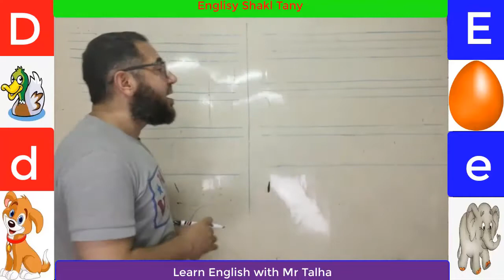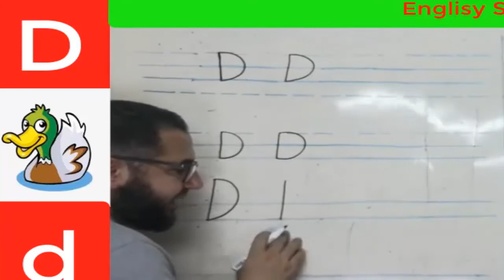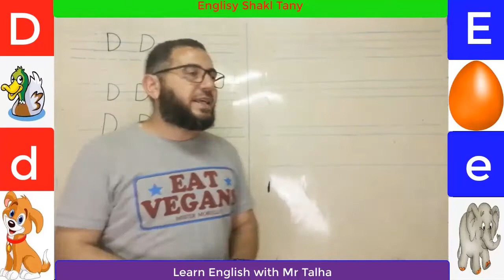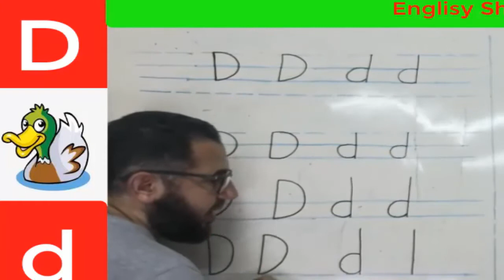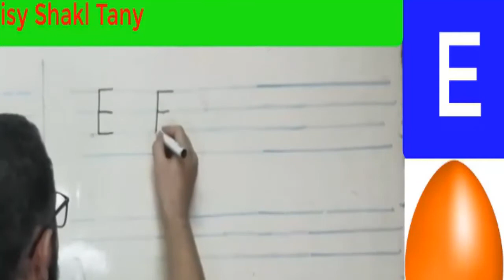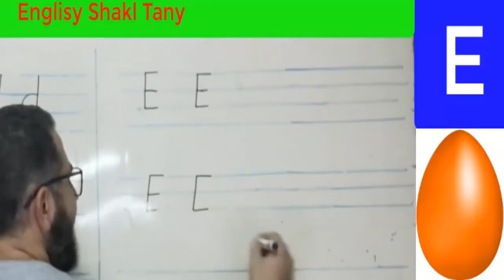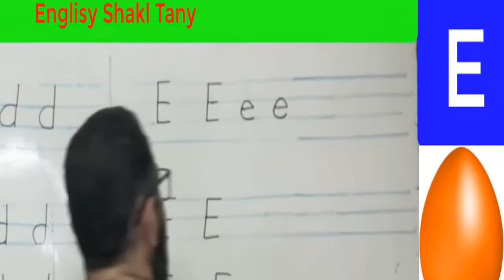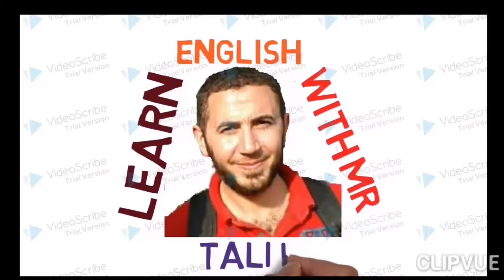أقوى كورس تأسيسى مجانى لكيفية نطق و كتابة الحروف (3)How to write Dd and Ee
في الحلقة دي ان شاء الله هنعرف ازاي ننطق ونكتب حرف Dd and Ee